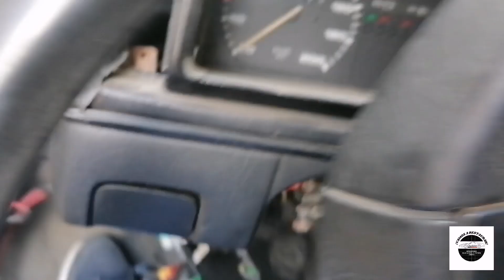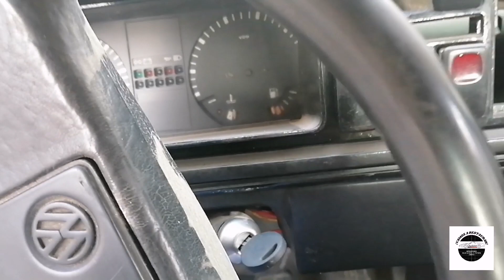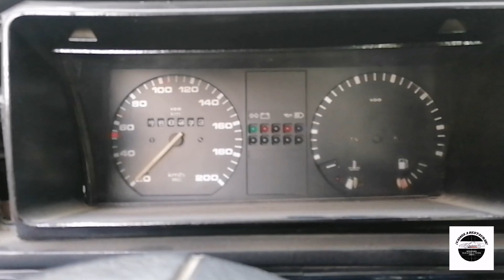Adquirimos el golf mk2 muy deteriorado!!!😞👎#2